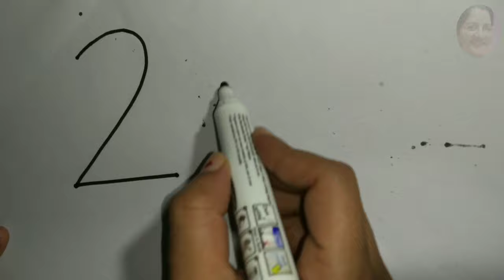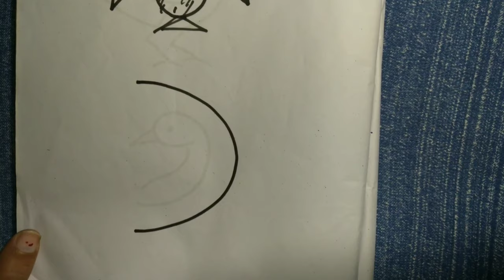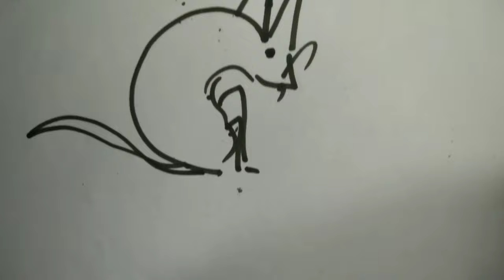୧ ରୁ ୧୦ ଚିତ୍ର ଦ୍ୱାରା | ପିଲାଙ୍କୁ ପାଠ ପଢ଼ାନ୍ତୁ ଏମିତି ସବୁ ମନେ ରହିଯିବ।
Hi.

guys welcome to my YouTube channel Rathinbox you can find your new new type of demo on unboxing product and how can you how can you get a better lifestyle and a better health free from disease and safe from your life